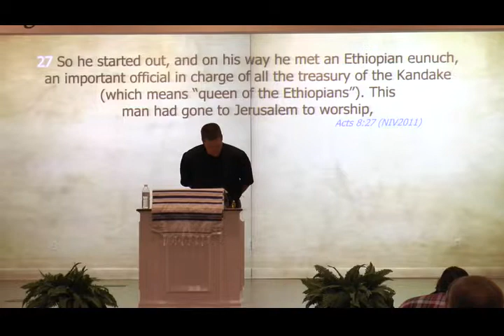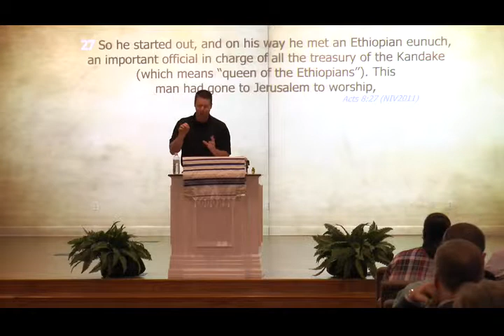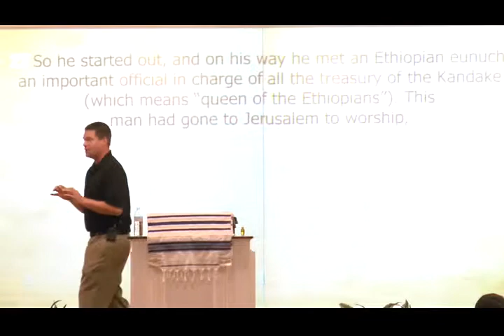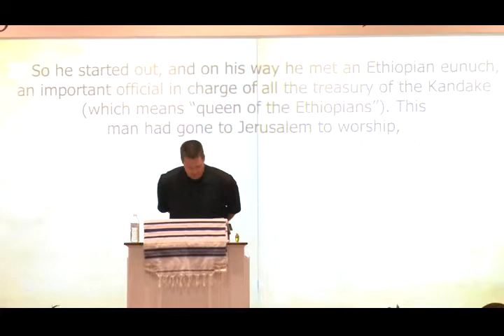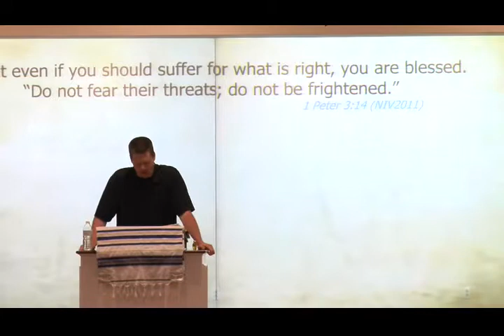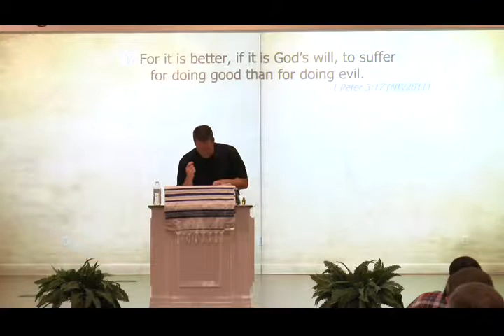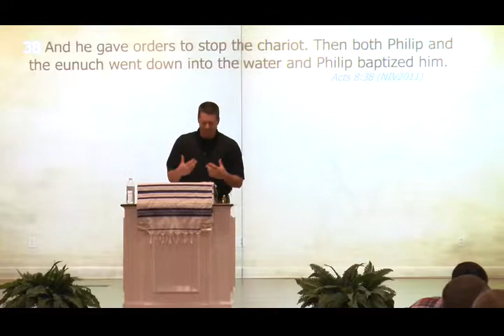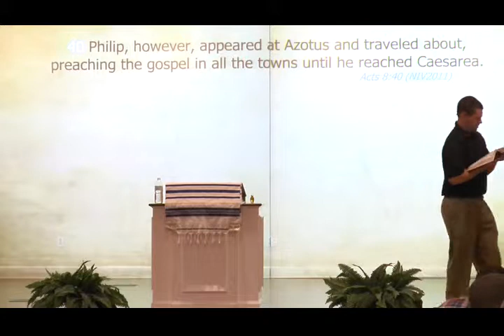Speak Truth In Love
When was the last time you witnessed about Christ to anyone, 1week - 2weeks - 1month ago?  When you do witness do you speak the truth especially about Heaven and Hell?  Whenever God sent Phillip he went, when he was called he came.